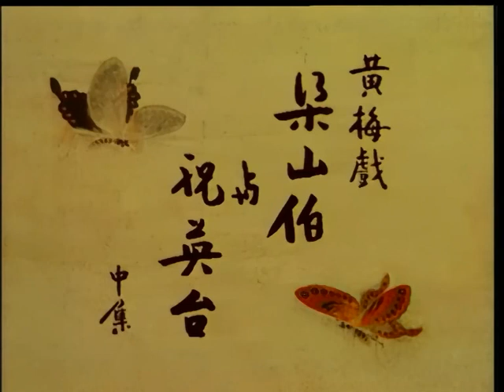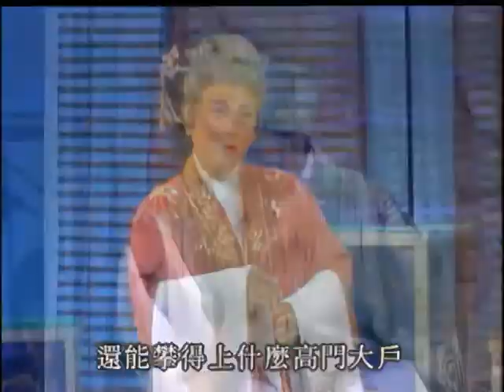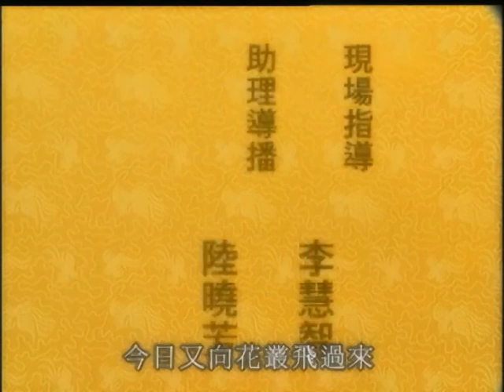黄梅戏《梁祝》1994年 马兰、黄新德主演（中）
《梁祝》是中国古代四大传说之一，一个美丽、凄婉、动人的爱情故事；东晋时期，浙江上虞县祝家庄，祝英台是祝员外的掌上明珠，自幼习诗文，并想往访师求学，祝员外勉强应允了女儿的请求，祝英台女扮男装前往杭州求学；途中，邂逅书生梁山伯，一见如故，草亭结拜，同窗三年，形影不离；祝父催归，梁祝分手，十八里相送依依不舍，山伯忠厚纯朴，不解其喻；当梁山伯明白过来，前去提亲，但二人只能楼台相会，美满姻缘，已成沧影；梁山伯忧郁成疾，不久身亡，英台闻山伯噩耗，誓以身殉，出嫁时，山伯墓前祭奠，风雨雷电大作，英台跃入坟中，梁祝化碟双舞。

梁山伯——黄新德
祝英台——马兰
四九——周珊
学友——刘洋、王成
师母——胡玉洁
祝父——陈小成
祝母——孙怀仁